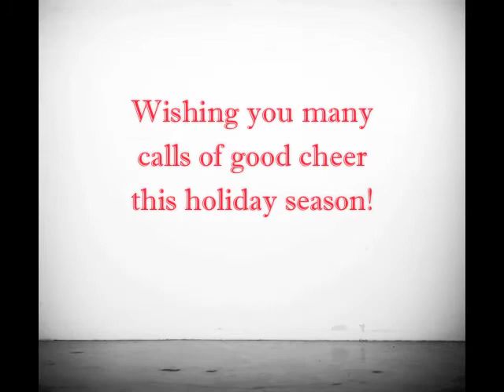Holiday Greetings from Brad Buckman Photography